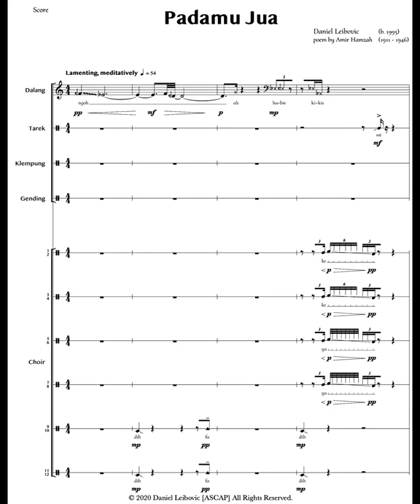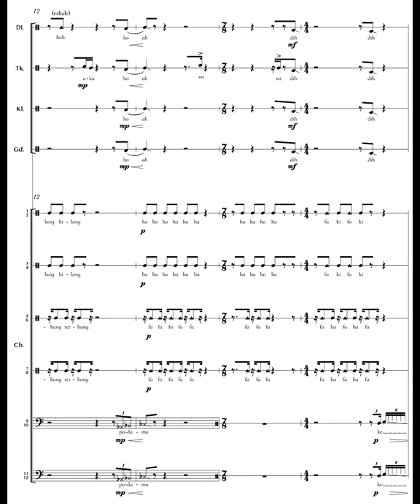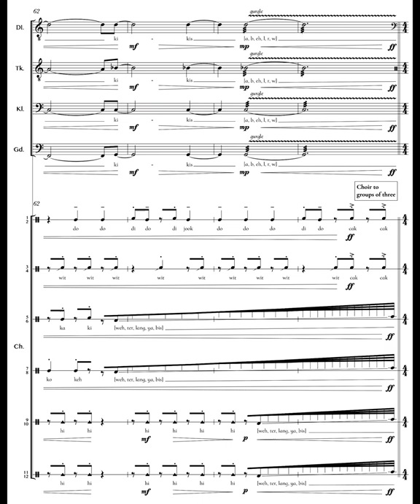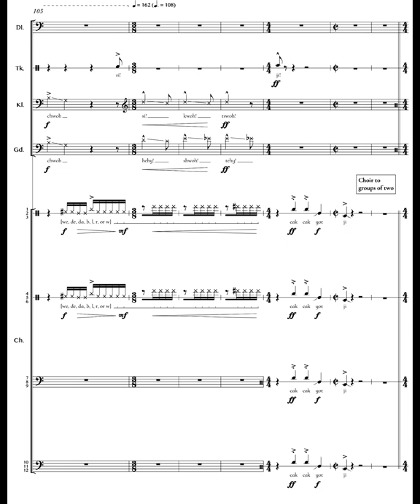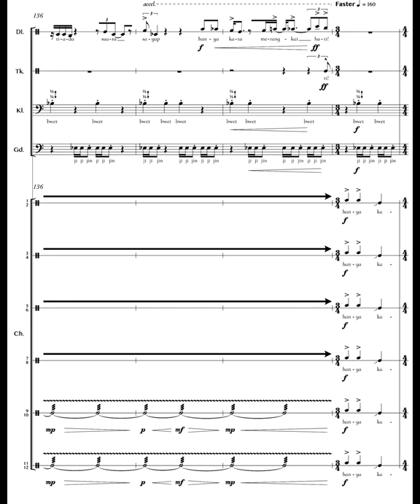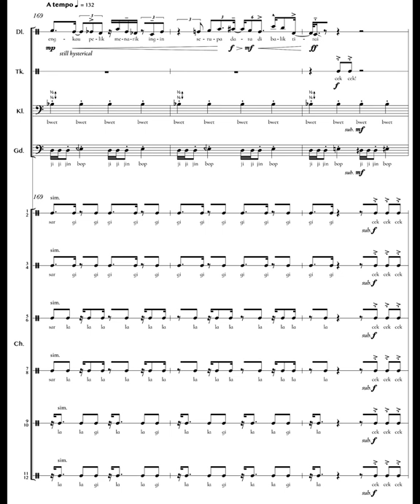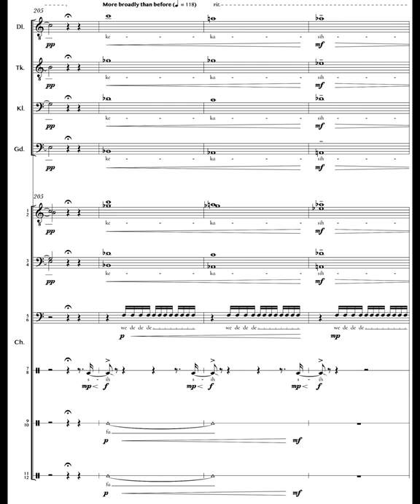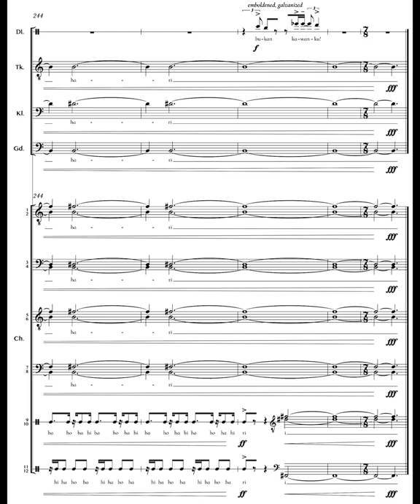Padamu Jua for (kecak) vocal ensemble -- Daniel Leibovic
In 2022, this piece received the Morton Gould Young Composer Award from the ASCAP Foundation.

Performed by my voice, multitracked. Additional sound sources: sampled gongs and field recordings of local forest.

This music was inspired by a Balinese musical-dramatic genre called kecak, and also incorporates Western classical elements of harmony, motif, and form. A traditional kecak performance lasts an hour, during which a large vocal ensemble chants interlocking rhythmic patterns while actor-dancers perform a story (usually from Kakawin Ramayana).

“Padamu Jua” sets the eponymous poem by Amir Hamzah (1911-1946), who remains one of the most influential figures in Indonesian literature.

Program notes at beginning of video. Performance notes and lyric at end of video.